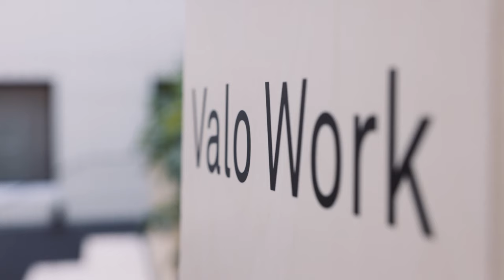Projektimyynti ja kalustussuunnittelu, Modeo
Modeo palvelee asiakkaitaan ketterästi ja monipuolisesti aina projektihallinnasta kalustussuunnitteluun. Tutustu Modeoon